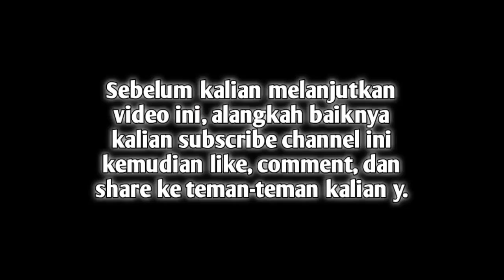Senjata VSS emang the best lah - FREE FIRE INDONESIA #8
Halo bro, kali ini gw akan main solo ranked di Bermuda, dan gw berhasil kill 9, booyah.

Jangan lupa subrek ya bro, agar channel ini bisa terus berkembang dan semoga bisa menghibur kalian.

Dimana ada musuh, disitu saya terbunuh :v

SUBREK !